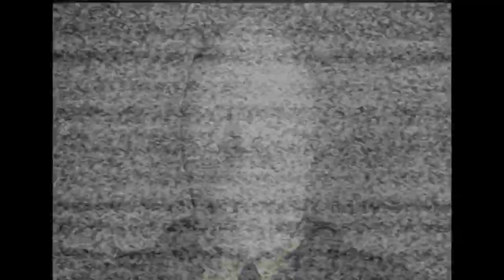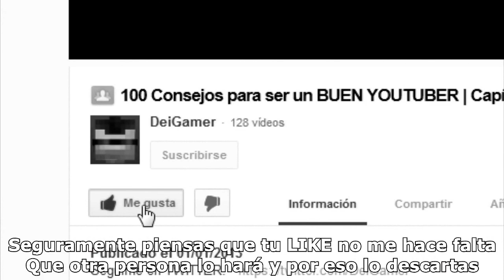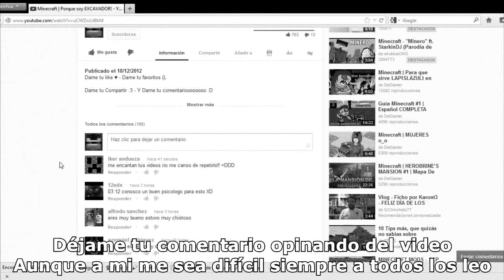Minecraft | STAR WARS (Mine Wars) Con los Ganadores! [Parte 2/2]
Si te gustó el video, una buena forma de demostrarlo y agradecerme es dándole un LIKE :D